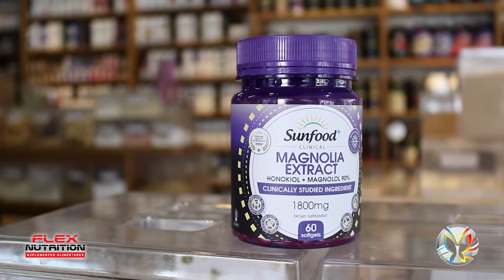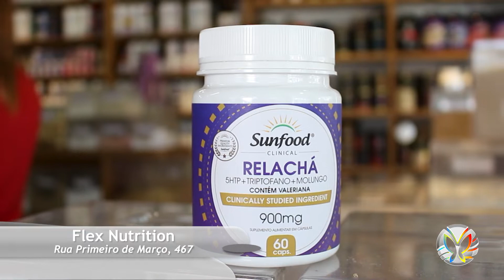Flex Nutrition - Café moído na hora!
A Flex Nutrition Novo Hamburgo não pára de trazer novidades!
A Nutricionista Daniele Kasper conta um pouco mais sobre os grãos deste incrível café, que é moído na hora e tem um sabor todo especial. Além disso, ela explica sobre vários suplementos alimentares importantíssimos para a nossa saúde! São dicas valiosas!